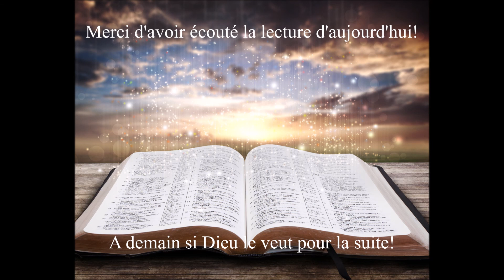Écoute de la Bible du 28 Janvier